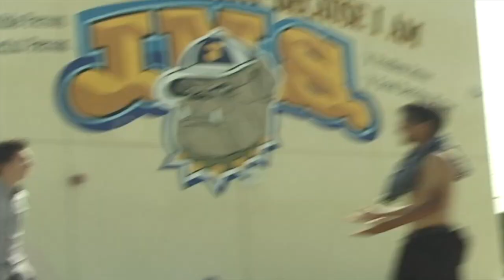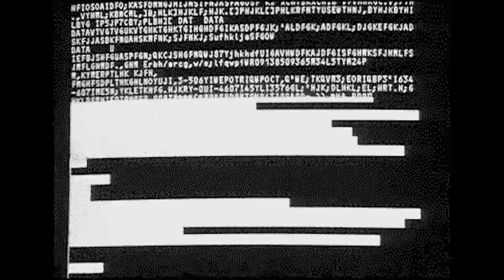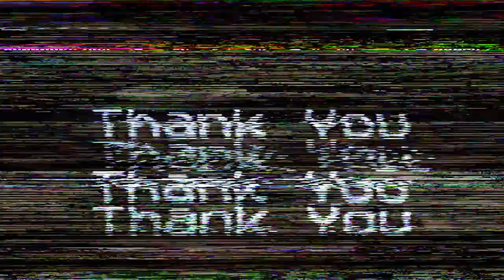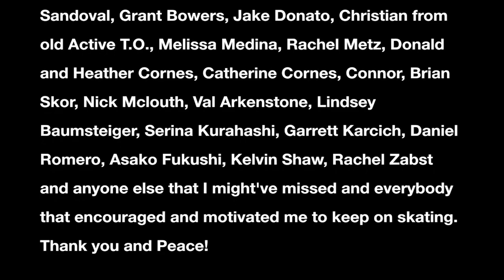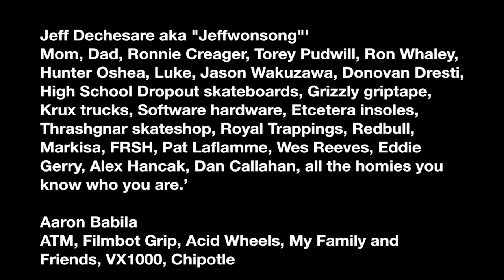"Visualization" Full Length Video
A San Fernando Valley, Short Independent Skateboard Film (Non Profit)
Directed By: Brandon Guzman-Sanchez

Click to Watch in HD!

Featuring: Brandon Guzman-Sanchez, Aaron Babila, Shorya "Boneless" Sakalani, Andres "Febrezy" Calderon, Roderick Rodriguez, Jeff Dechesare aka "Jeffwonsong", Sho Kokubo

All proceeds from this film was donated to Autism Speaks Foundation

Thanks to all the additional filmers and those who inspired me to make skateboard video's God Bless 🙏